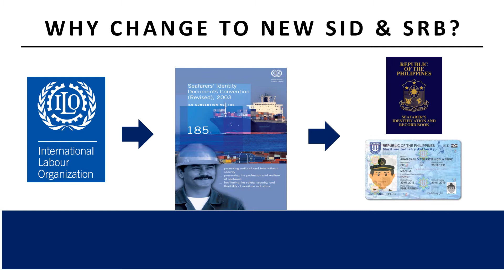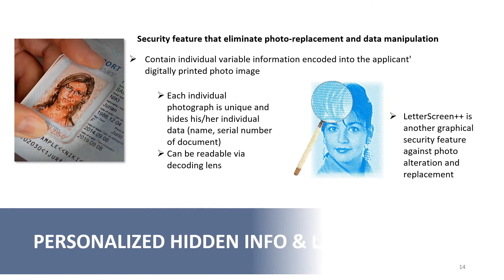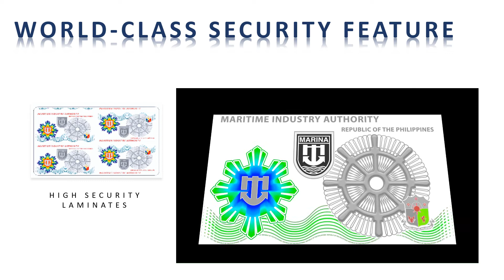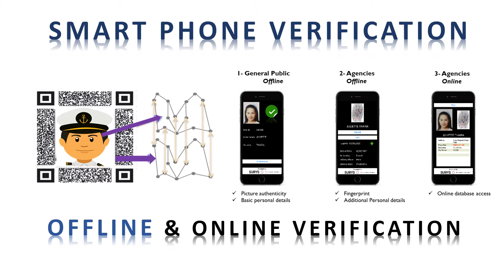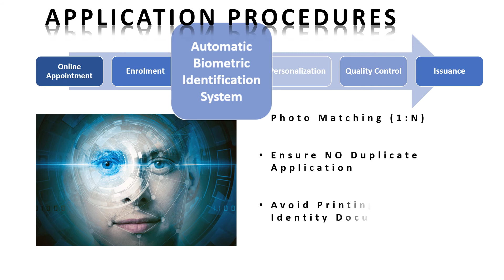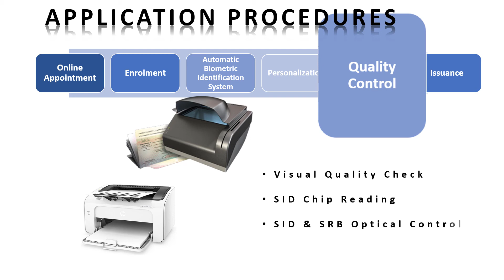WEBINAR #3 (2/4): The Philippines SID and SRB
Catch the third part (Part 2/4) of the first Webinar scheduled for Seafarers Day 2020 and Commemoration of the 10th year Anniversary of the 2010 Manila Amendments to the STCW Convention and Code!

Here, the MARINA  informs the public of the changes made from the old Seafarer Identification and Record Book (SIRB) to the NEW Seafarers’ Record Book (SRB) and the security features introduced in the booklet and end to end processing procedures using the MARINA SID-SRB system.

If you were able to learn something new from the series of webinars, don't be shy and join the conversation by using the hashtag SeafarersAreKeyWorkers and also comment down below if you have any questions regarding this topic.